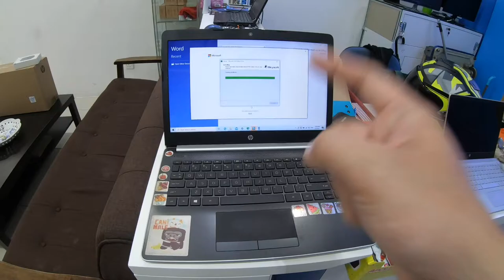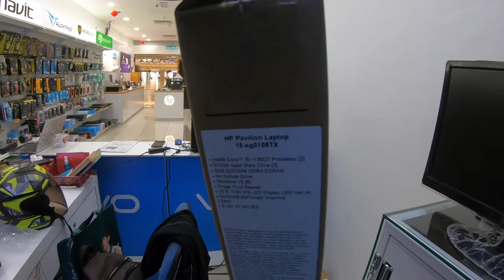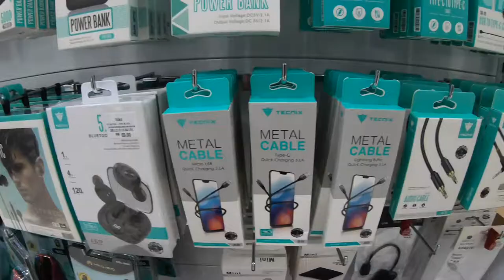Apex Vlog 02/03/2021 - Selasa!